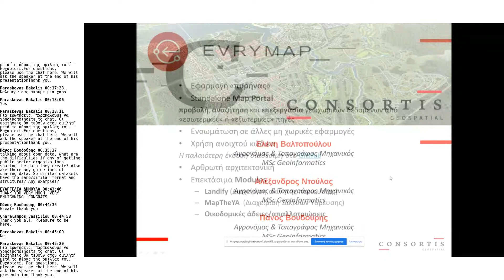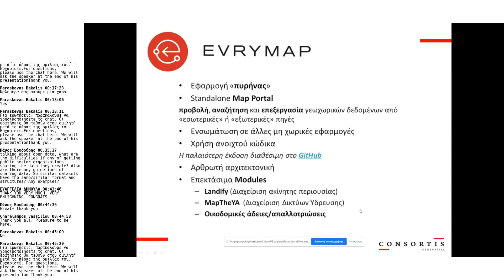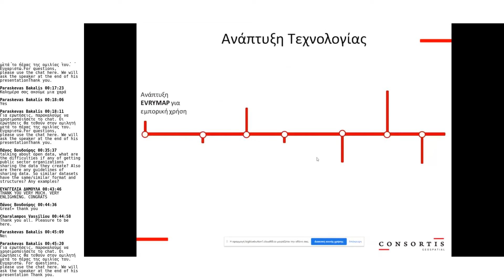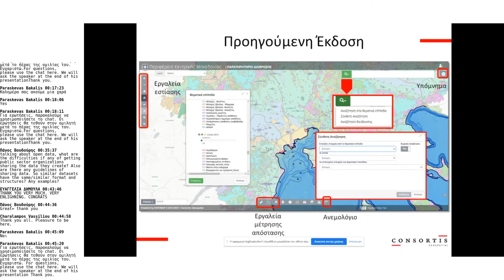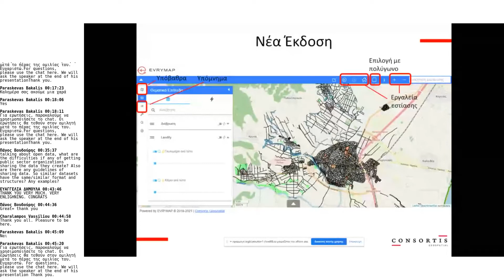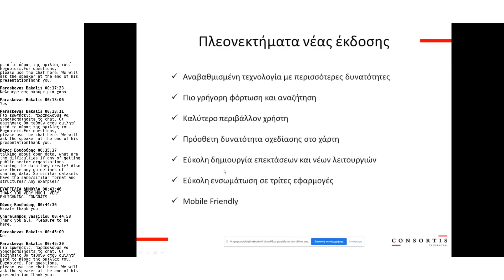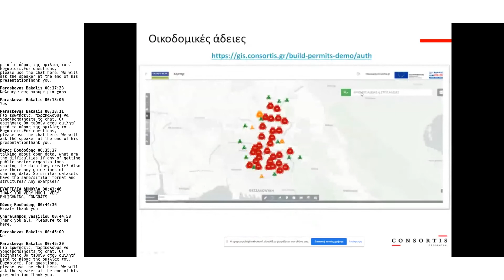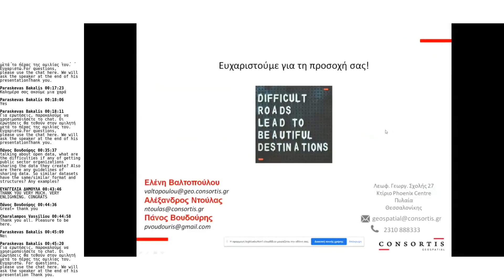EVRYMAP & modules by Consortis Geospatial - Eleni Valtopoulou and Alexandros Ntoulas - FOSSCOMM2021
EVRYMAP & modules by Consortis Geospatial by Eleni Valtopoulou and Alexandros Ntoulas
FOSSCOMM2021 by Πανεπιστήμιο Μακεδονίας - Free and Open Source Software Communities Meeting - 14ο συνέδριο  ανοικτού κώδικα και ανοικτών τεχνολογιών.

Επιστημονικός υπεύθυνος:
Αναπλ. Καθηγητής Άγγελος Σιφαλέρας
Αρχική οργανωτική επιτροπή - Φοιτητές τμήματος:

Παρασκευάς Γεώργιος Μπακάλης
Γεώργιος Μαμιδάκης
Ελένη Κουβαλακίδου
Χρήστος Γιαμακίδης
Κωνσταντίνος Θωμασιάδης
Ευαγγελία Δανδίκα
Βασίλης Τζεβελέκος
Γεωργία Σβάρνα
Χρύσανθος Μπουρουτζόγλου
Ευστάθιος Ιωσηφίδης
Γεώργιος Φακίδης

Οργανωτική επιτροπή - Εθελοντές:
Παρασκευάς Γεώργιος Μπακάλης
Ευστάθιος Ιωσηφίδης
Δημήτρης Βαγιακάκος ( @DimitrisV )
Σταύρος Γκίνος
Γιώργος Αποστολίδης
Γιώργος Τσαμπατζίδης
Δανάη Μπρίλη
Εμμανουηλία Παναγιωτοπούλου